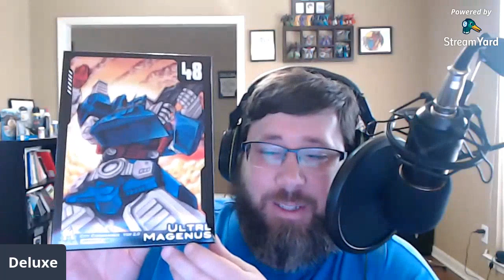I got some boxes in. Siege the day and enjoy the small things.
I got some stuff in. Going to open the boxes.